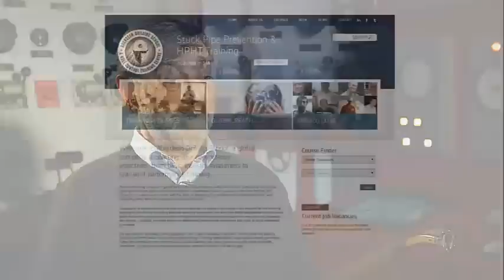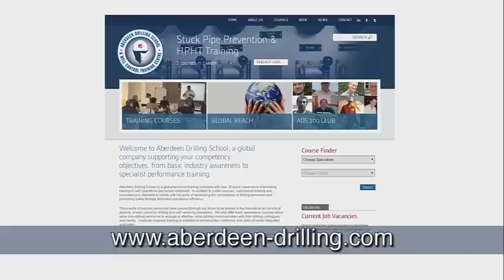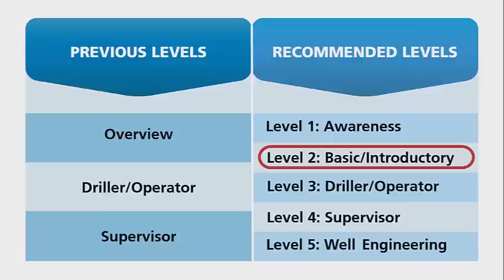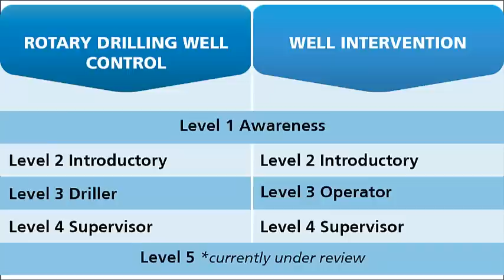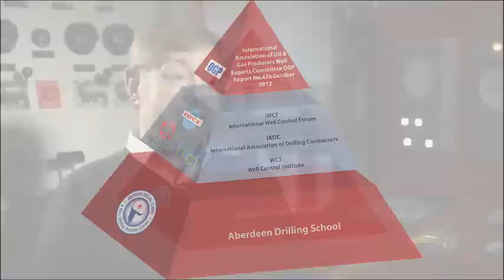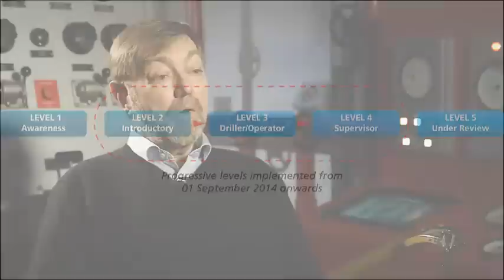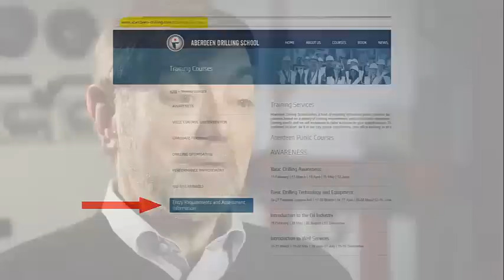OGP 476 (Enhancement to Well Control Training) Explained by Steve Redgrave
Update 27 May 2014
Aberdeen Drilling School frequently hosts Lunch & Learn events with a presentation by our Technical Director and IWCF Board Member, Steve Redgrave. The address and the Q&A that follows is centred around the upcoming changes to well control training and certification as recommended by the International Association of Oil & Gas Producers (OGP). For further information about the OGP please see our article on "Enhancements to Well Control Training".

In this short video Steve Redgrave explains what the OGP Report 476 is all about, what it recommends and how the training industry is responding.